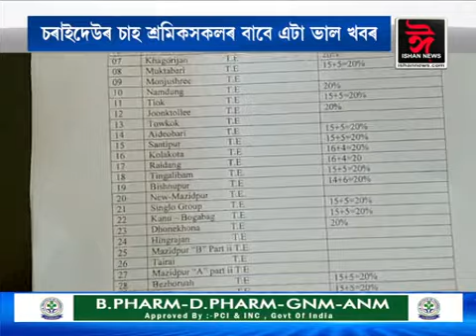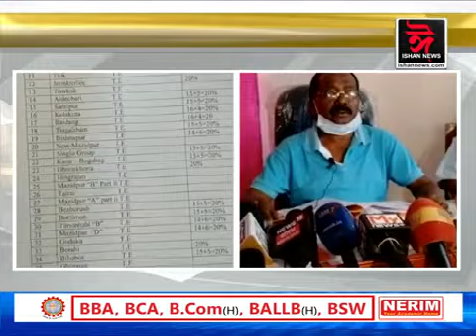চৰাইদেউ জিলাৰ চাহ শ্ৰমিক সকলৰ বাবে আছে এটা ভাল খবৰ।